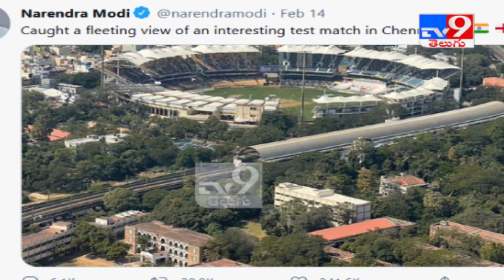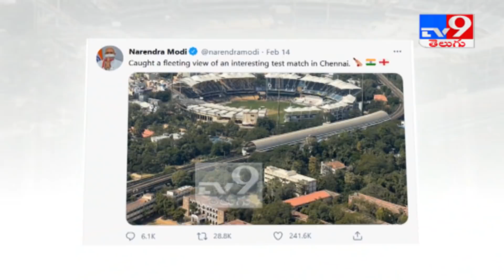PM Modi catches 'fleeting view' of India-England test match during Chennai visit - TV9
PM Modi catches 'fleeting view' of India-England test match during Chennai visit

Credit: NationalNews| ProducerNagaraju | Editor